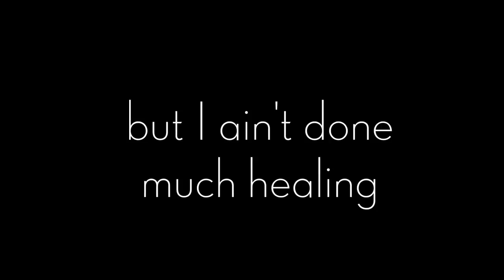Hello By Adele